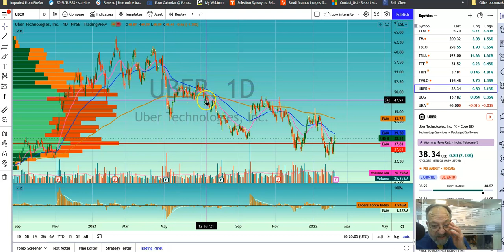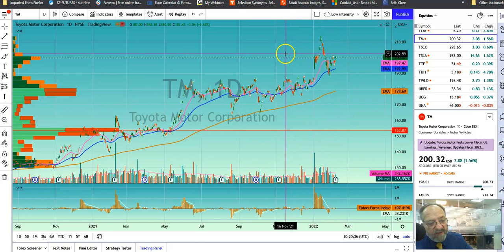SethBriefs Morning Coffee 9 2 22: Uber and Toyota Q4 Earnings report trading.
Toyota Motor and Uber reprot their Q4 earnings today. Toyota is expected to show positive earnings as Uber is expected to show negative EPS. Learn the setup to benefit from the release of earnings reports.
0:00 Q4 2021 Earnings Reports
0:19 Toyota Q4 Earnings
0:57 Risk Warning
1:12  Uber
1:33 Trade Set up